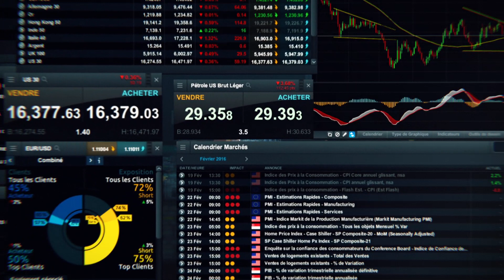Tradez différemment avec CMC Markets - 60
CMC Markets est un des leaders parmi les fournisseurs de Contracts for Difference (CFD), produit dérivé permettant d’investir et de spéculer sur la variation à la hausse comme à la baisse de plus de 1 500 produits, dont actions, indices, matières premières et devises.